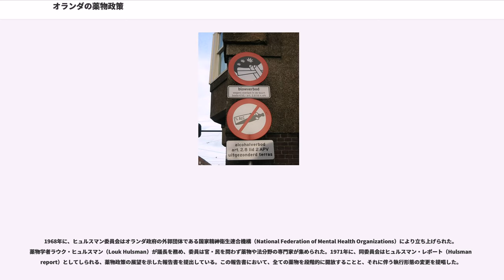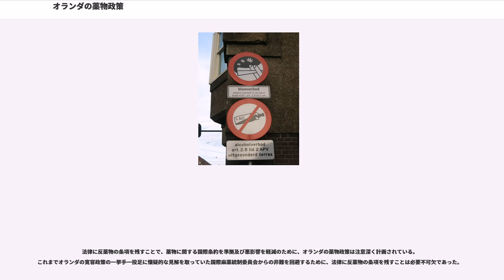オランダの薬物政策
オランダの薬物政策（オランダのやくぶつせいさく）は、厳しい政策で薬物を完全に追放することは不可能だという前提に立った、オランダ政府の薬物（麻薬）に対する国内政策の2つの原則を指す。

これらは現実に即した実用主義的な政策だ、とオランダ政府は主張する。

大麻などのソフトドラッグ使用者が多いオランダでは、ソフトドラッグを完全追放できないと考える。これを禁止法で抑えつければ、ソフトドラッグがハードドラッグと同じ闇市場に出回る結果、ソフトドラッグ使用者がハードドラッグ使用に走る機会を増し、薬物による害を増やすことになる。

これよりは、行政がしっかり管理できる施設にのみ一定条件下でソフトドラッグ販売を許可し、ソフトドラッグ市場とハードドラッグ市場を完全に分離し、ハードドラッグが入ってこないようにソフトドラッグ市場を限定して厳格に管理したほうが薬物による害は少なくなる（ハーム・リダクション）との考えである。

他国の大部分も、薬物は社会にとって有害であると考えるが、オランダとは反対に（ソフトドラッグを含め）薬物を追放する政策を取っている。従って、他国とオランダの薬物政策が異なるため、摩擦が生じている。特に近隣のフランスやドイツとの摩擦が顕著である。2004年現在で、隣国ベルギーでは、オランダモデルに近づいているように見受けられる。ならびに、少数のドイツ地方議員がオランダモデルに基づく試みを提唱している。スイスにおいて、オランダモデルに追従するか否かの議会の長く激しい討論が持たれたが、2004年にこれを行わないことが決定した。現在の所スイスにおいて、住民投票における質問が準備されている。

一般的にソフトドラッグの使用は禁止されておらず、これは身体の問題における自決の原則に基づいている。具体的に言うと、自身を傷つけることは違法では無いという事である。この限りにおいて、個人使用を目的とした使用者による少量のソフトドラッグの所有は起訴されない。ただし、自身の行動の結果には責任を負う。薬物の作用を受けての運転は、主に公的生活妨害の見地から禁止されている。

オランダはハームリダクション政策をとっている。これは公衆衛生及び薬物害の見地から、薬物使用者に対するサポートをしていく政策である。HIV予防のために薬物使用者に注射針を提供し、薬物使用者である拘留者のための拘留施設を設けている。この拘留施設では、薬物使用に対するカウンセリングや社会復帰プログラムを組んでいる。

薬物常用者・依存者は、病気として扱われ治療を受けることが出来る。また、拘留者と同様に彼らのための厚生施設があり、個々で治療やカウンセリング、社会復帰プログラムを受けることが出来る。ヘロインやアヘン中毒者にはメサドンを処方することができる。

オランダは医療大麻の研究に熱心であり、患者は医療大麻の処方を受けることが出来る。

薬物に対する寛容政策を採るに至った幾つかの背景がある。
また、薬物に対する寛容政策を採るに至った、歴史的背景が指摘されている。
以上などの理由により薬物市場が形成され、早い時期から薬物禍が起こった。政府はその様な背景を基に、薬物の全面的な排除は非現実と判断している。

1919年にオランダはアヘン法を制定した。これは、1910年代のアヘンに関する諸議定書及び、1911年に締約した国際阿片条約の実施立法であった。これらの条約及び議定書は、締約国にアヘンやコカインの使用の禁止、輸出・製造の制限を求める物であったが、締約国は主に帝国主義であり、商品としての麻薬を制限することになる批准には消極的であった。そして、オランダも同様であった。しかし、当時国内で薬物禍が広がりつつあったアメリカの働きかけにより、1919年に調印されたヴェルサイユ条約第295条に、国際阿片条約及び議定書の締約国は12ヶ月以内に批准する旨の、条項が設けられた。これにより、条約及び議定書はオランダも含む締約国で批准された。

アヘン法は制定されたが、その運用は部分的にしか行われなかった。アヘンは、東インド諸島に輸出されており、経済及び統治の観点から法の運用を行わないことを判断していた。また、国内にはアヘン使用人口は少なく、一部の中国人の間で使用されていただけだった。アヘン法は、これらの中国人にのみに選択的に運用されていた。

1953年、オランダは大麻の統制条項をアヘン法に加えた。以前では大麻の喫煙はオランダにおいてほと...